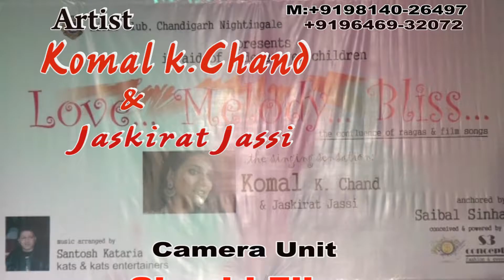Jai Jai Shiv Shankar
SPONSERS - LIONS CLUB , CHANDIGARH.
ORGANISER AND PRESENTATION - KATS AND KATS ENTERTAINERS MOBILE-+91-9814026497
SINGERS - KOMAL K CHAND (PLAYBACK SINGER) AND JASKIRAT JASSI.CO-SINGER - SAHIL,AMARJEET AND VIJAY
MUSIC ARRANGER - SANTOSH KATARIA (MUSIC-DIRECTOR)
ANCHOR - SAI BAL SIHNA (BOMBAY)
SPECIAL THANKS - NOOR THE BAND,NZCC - JASSI JI (KALAGRAM)
MUSICIANS - DR.ARUN,HAPPY,NEERAJ,RANA,PARKASH JI,MUNISH (SAXOPHONE)
MUNISH,TILAK JI,PARTH KATARIA,SATWINDER SINGH,RAMESH,MEHMOOD,SHIBU JI,KARAM CHAND,DHEERAJ,SANTOSH KATARIA,
LIGHT AND SOUND - KUMAR - BITTU (SOUND)
LOGO - LOVE-MELODY-BLISS
A RAGA BASED SONGS BUNCHES OLD AND NEW SONGS